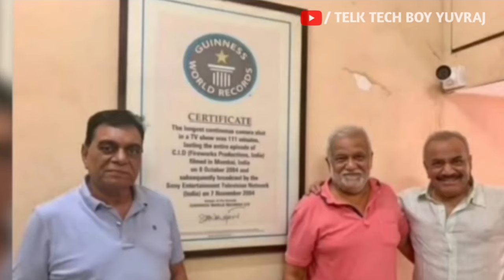CID की ये Top *SECRET* बातें आपसे छुपाई गई